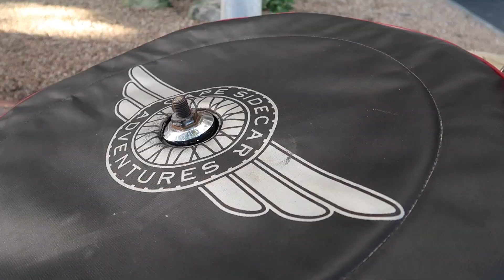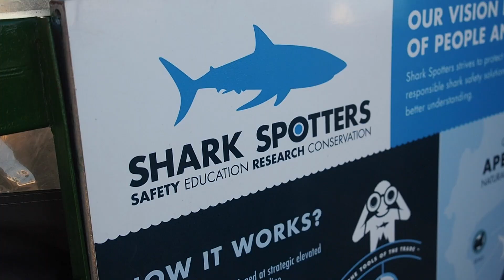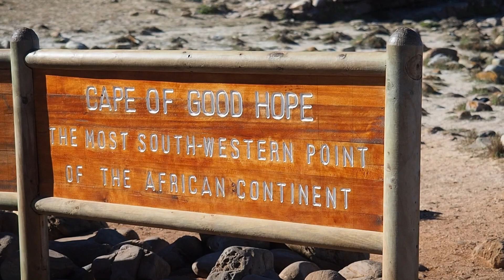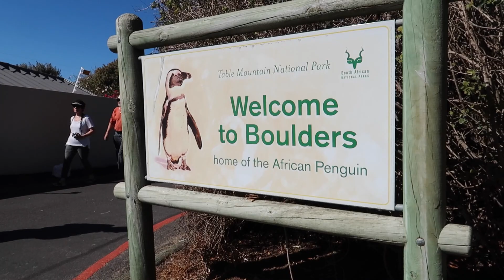Cape Peninsula Tour by Sidecar | South Africa Travel Vlog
Come join us as we explore the Cape Peninsula by sidecar tour with Cape Sidecar Adventures as a day trip from Cape Town, South Africa in our latest travel vlog. Our guide Bradley was awesome and our first order of business was to put on leather jackets, a helmet with cool goggles and a bandana. We took turns riding in the sidecar and on the back of the motorcycle as we visited Muizenberg, Simon's Town, Shark Spotters, Boulders Beach (to visit a penguin colony), Cape Point, The Cape of Good Hope, Chapman's Peak and Camps Bay just to name a few. Overall, it was an awesome outing and something we highly recommend for anybody visiting Cape Town or Stellenbosch.

Cape Peninsula Tour by Sidecar | South Africa Travel Vlog video transcript:

Well good morning good morning. It is a beautiful day here in Cape Town. And today we're going on an excursion. We're going to be traveling down to the Cape Peninsula. But this just isn't any regular tour. We are going in sidecars. Yeah. Sidecars.

So confession time. We actually did a sidecar tour when we were in Stellenbosch last week but it was a taster. It was a very short tour. This time around it is a full day thing. All day.

Yeah, I'd say this is a better fit. So we're just suiting up here. So I'm putting it on the leather jacket and next up is the bandana.

That fits good doesn't it Audrey? Double jackets. Looking good. It is winter here in Cape Town so biker gal.

And the coolest thing I have to say about this helmet is just the sunglasses. They are kind of like sunglass goggles.

So for now you can take this down but if you need it when you're on the bike if you're behind another car or fumes or a lot of wind in your face just pop it up.

I'm going to make bikers out of you today. Bradley is going to make a biker out of us.

Okay, first stop on the tour. First stop of the day. So we're basically overlooking Muizenberg here. Yeah. And we've got some incredible views. Like way off in the distance you can see some mist and we've just got like yeah such a nice day. This time of year it should be like cold and rainy but we've really lucked out.

So our next stop here is at the Shark Spotters and this guy is actually looking for sharks down in the water because there is a whole bunch of surfers down there.

So we made it to the Cape of Good Hope so we're paying our fee. It is a 135 Rand per person.

Sammy boy. You've been riding in the sidecar all along. How are you enjoying it? It has been so cool.

So we made it to the Cape of Good Hope and this is the South-Western most point on the African continent. There is this big sign where you can have your photo taken.

We're egging Sam on to see how close he can get to the ostrich.

So we grabbed a snack. Spicy beef biltong and we've also ordered pizzas. And we love our biltong. Let's start with biltong.

And for those who have never tried Biltong it is basically like the South African style of jerky.

I've seen signs here for baboons. Apparently they roam around and they like to steal your food.

Alright, time for the big unveil. We ordered pizza. The Napolitan.

This one has avocado, bacon and feta.

The update is we are out of breath but enjoying the views from the top. Oh, come on. It wasn't that hard of a climb. If we come here a 3rd time I'm taking the funicular.

Next up we have made it to Boulders Beach where the main attraction is penguins, penguins and more penguins. There is a colony of penguins here and we're going to go check it out.

So time for an update. We are currently driving Chapman's Peak and I think this is probably the most beautiful part of the drive so far today. The scenery is just stunning and the color of the water it is like turquoise and blue and green. I know. And the sun is out. And it is just incredible and that is saying a lot because most of the scenery on this drive today has been really incredible but this just takes the cake and then the icing on top with the cherry. Oh, it has got everything.

This is part of our Travel in South Africa video series showcasing South African food, South African culture and South African cuisine.